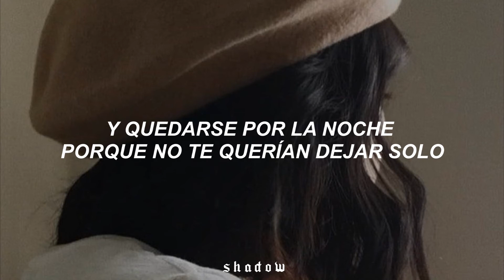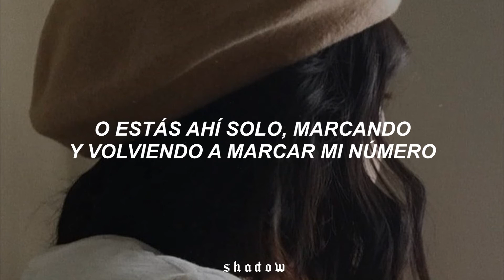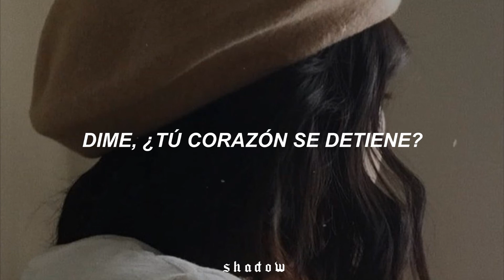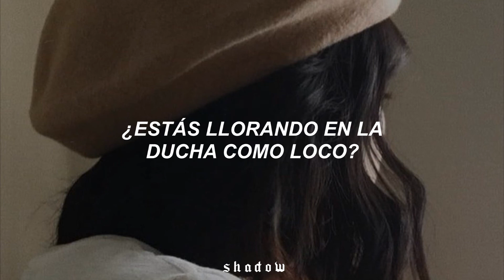¿acabas de terminar una relación? esta canción es para ti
❥ 𝗐𝖾𝗅𝖼𝗈𝗆𝖾 𝗅𝗂𝗍𝗍𝗅𝖾 𝖺𝗇𝗀𝖾𝗅

⌗ Título: ¿acabas de terminar una relación? esta canción es para ti.
⌕  Canción: Is it just me? — Emily Burns

⌦Siento mucho si hay algún error ortográfico.

♣️ Si tienes algun pedido o sugerencia, siéntete libre de comentar la canción con su respectivo artista.